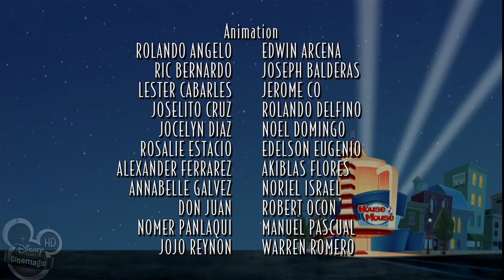25 maggio 2024(17) o point do mickey donald wants to fly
[v-s.mobi]O Point do Mickey T03E09720p.mp4